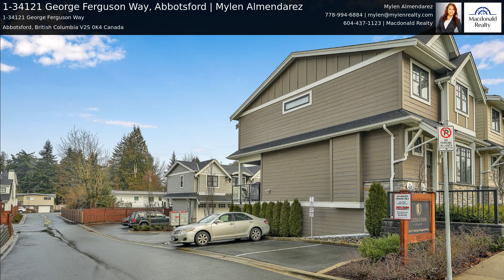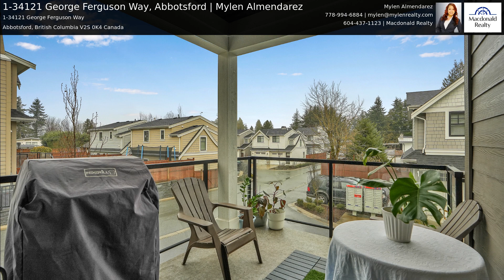1-34121 George Ferguson Way, Abbotsford | Mylen Almendarez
Welcome to Ferguson Place, where affordable luxury living meets thoughtful and efficient design. Previously show home , this DETACHED townhome feature top-tier finishes which includes Quartz countertops, high-quality stainless steel appliances with a gas range, and custom cabinetry by Old World Kitchens, all contributing to an overall sense of superior quality. Upgrades includes stair railings, finished flooring in the garage, tankless hot water and central air conditioning. Enjoy the convenience of dual heating systems, with forced air and hot water heat in the basement and dual car garage. Close to shopping, restaurant, Abbotsford International Airport, University of Fraser Valley. School catchments are Margaret Stenerson Elem, William Fraser Middle School and Yale Secondary School.